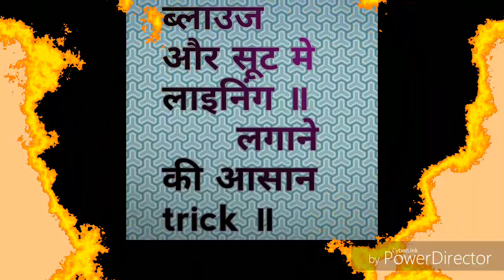सूट और ब्लाउज मे लाइनिंग लगाने का आसान तरीका॥How to attach lining in suit n blouse (in Hindi)